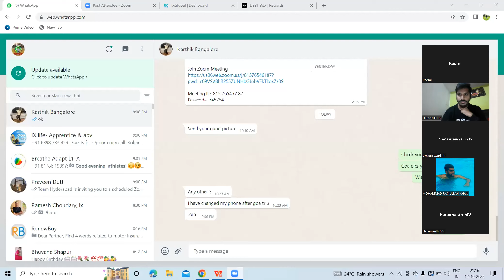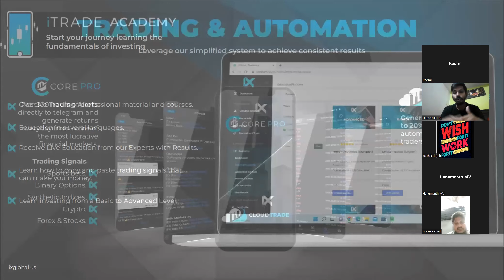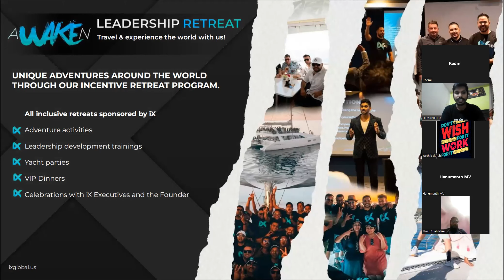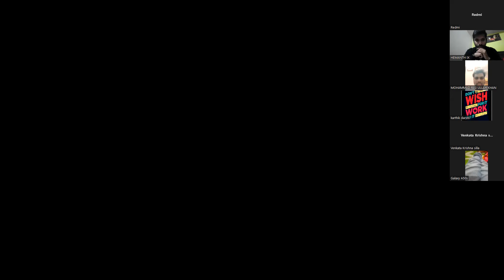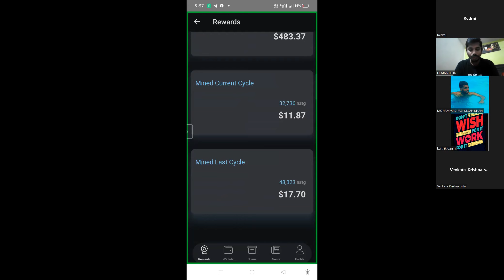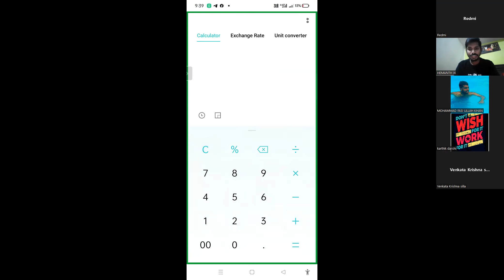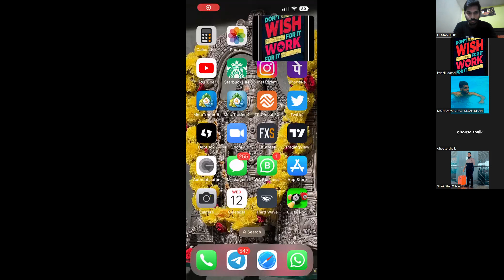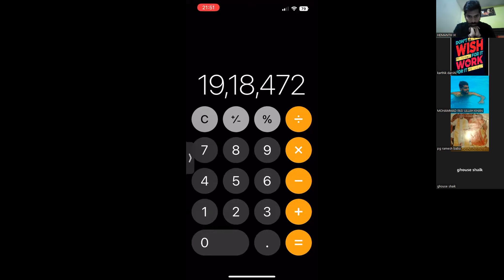iX Global Telugu Presentation by Hemanth Kumar| Mega Zoom Call | Wednesday| 12th October 2022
iX is not a broker, investment advisor, or fiduciary and nothing in this document should be construed as investment advice or a guarantee of results.

Past performance is not indicative of future results. iX does not make any representations or guarantees of future performance or returns for any promoted products or products of third-party companies. For complete iX disclosures, policies, and terms please visit ixglobal.us.